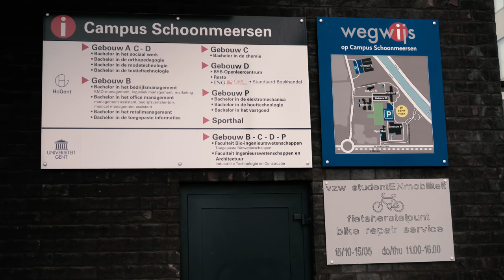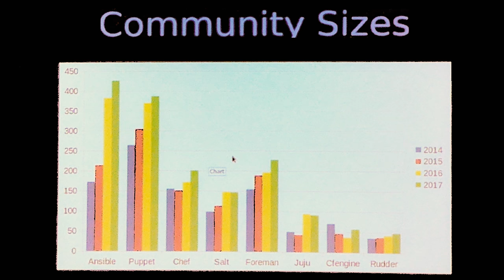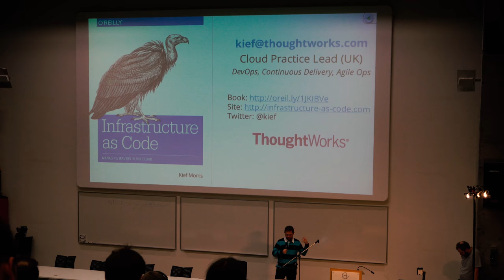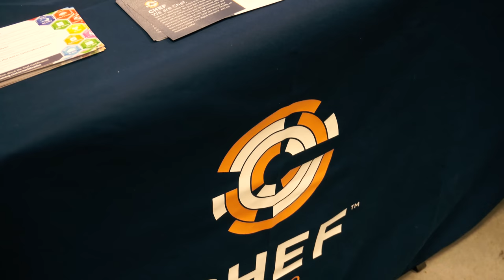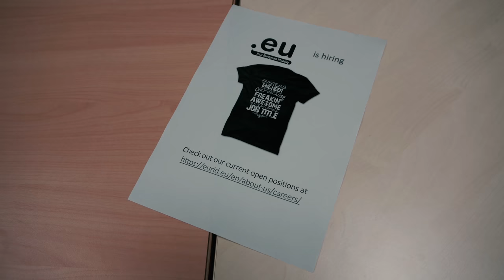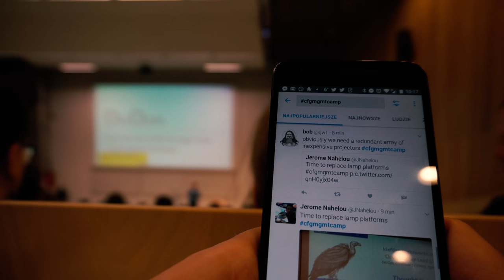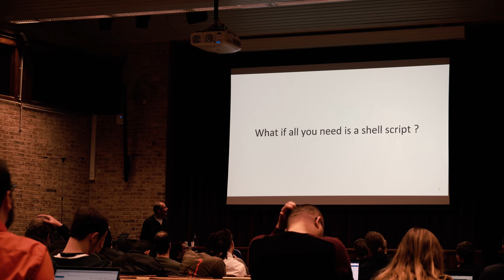Cfgmgmtcamp 2017 - relacja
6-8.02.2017 odbył się 5. Cfgmgmtcamp - spotkanie osób związanych z ruchami Devops i Configuration Management. Oto krótka relacja z tego spotkania.